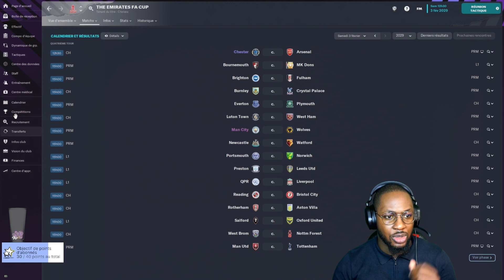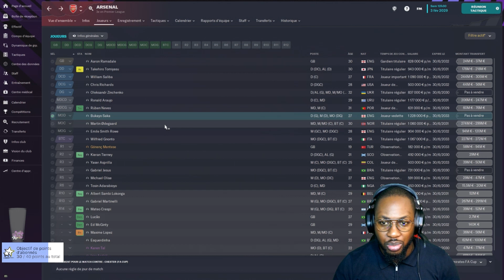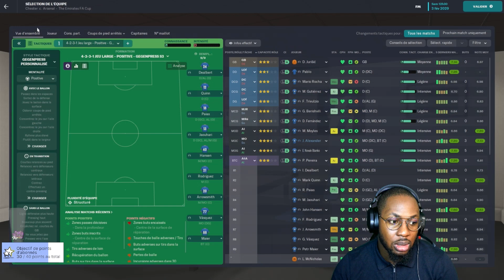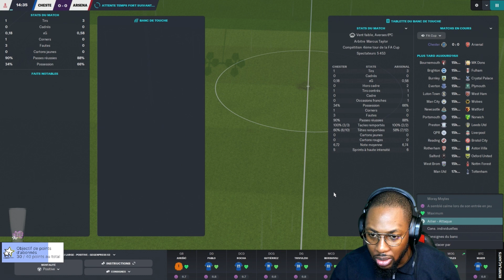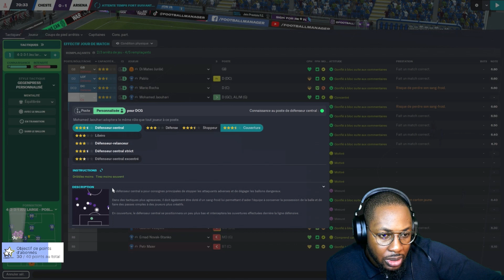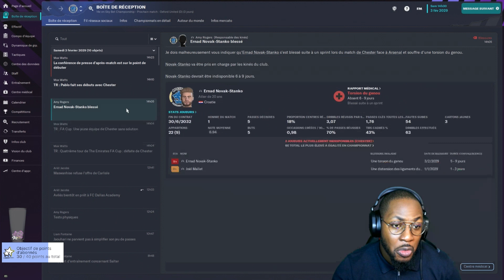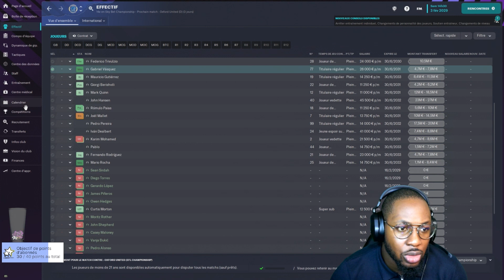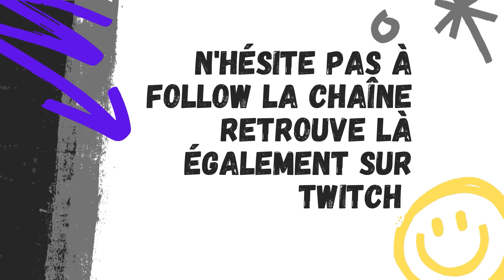Bilan du mercato & Match de Gala - Chester FC - Football Manager 23 - #65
Après 30 matchs de championnat, c'est 4 places plus haut que lors de la dernière vidéo qu'on se retrouve pour affronter Arsenal. La bonne forme va t-elle nous aider à vaincre l'ogre londonien ?

Tu peux nous rejoindre sur Twitch chaque soir (planning dispo sur twitter et discord) pour vivre chaque match en temps réel.

Donne ton avis dans un commentaire 💬.